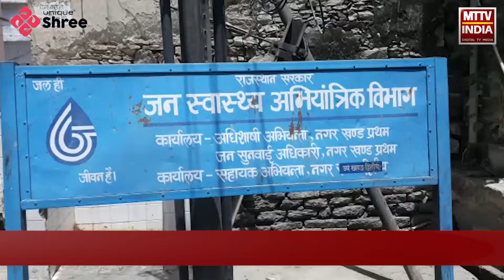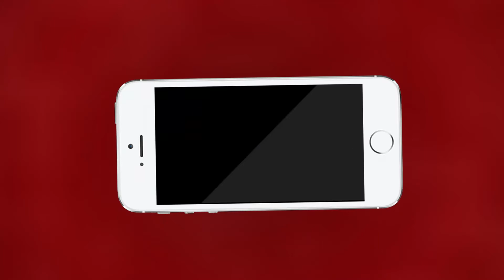वार्ड 9 के पार्षद शेफता नाज के नेतृत्व में लोगो का विरोध प्रदर्शन